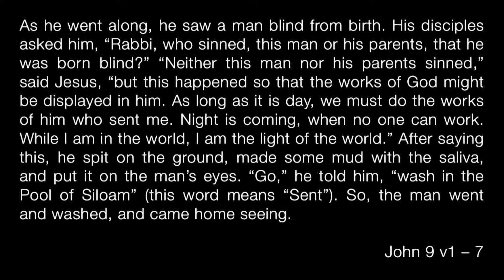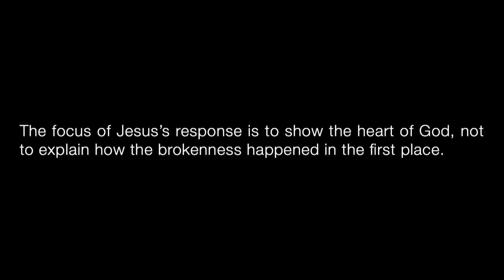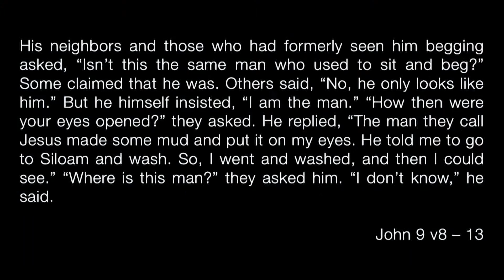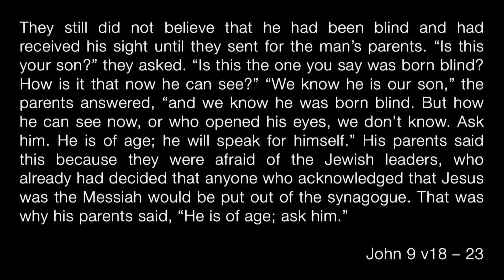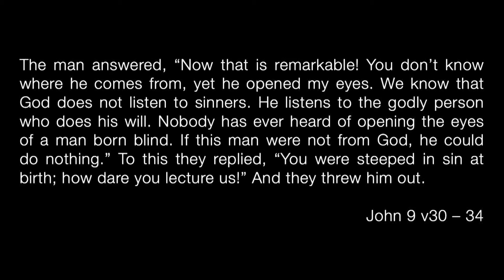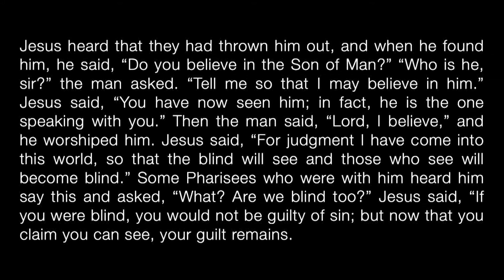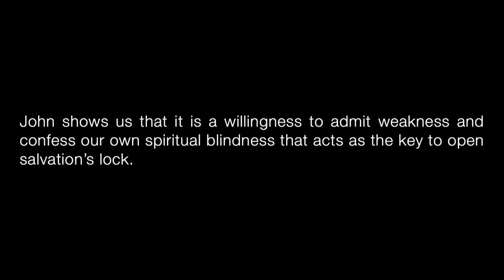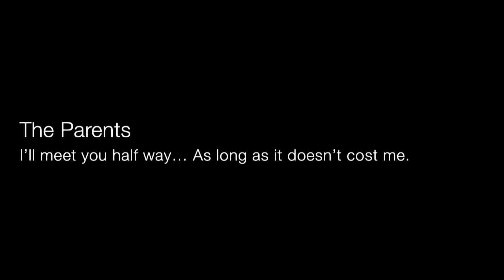John/Now I See/9v1–41